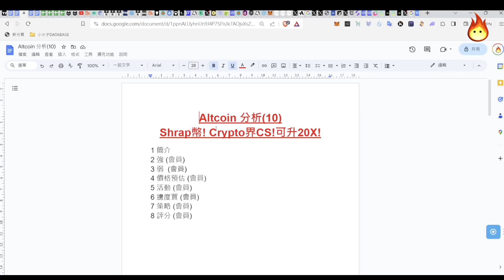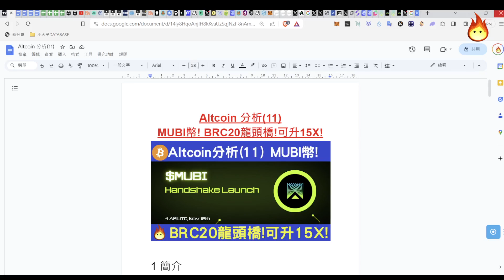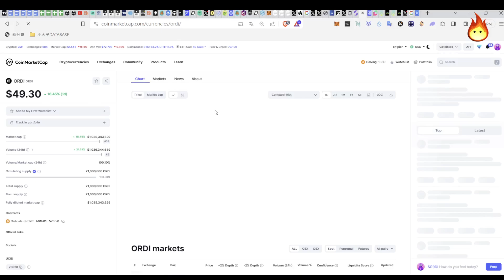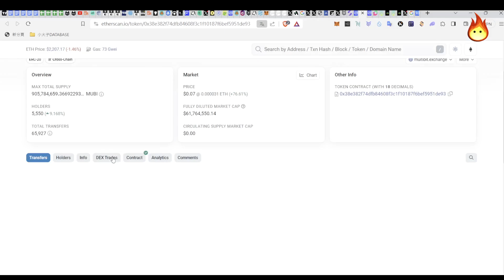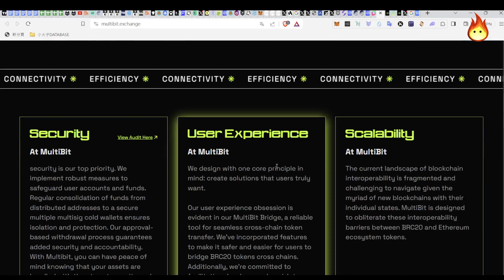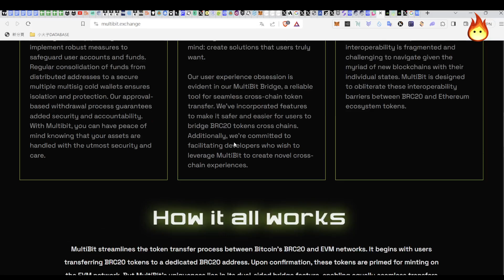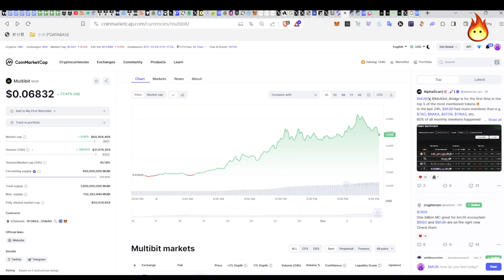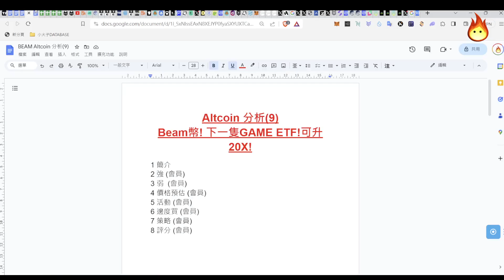🔥Altcoin分析(11)MUBI幣!(上) BRC20龍頭橋!可升15X!😍Patreon優先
每日$4HKD 愈遲愈貴
想收到小火子出Post提醒? Click!